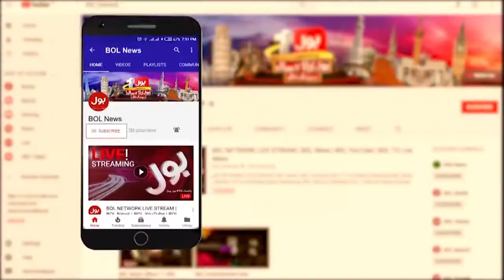PTI Members arrested | Imran khan Long march Updates | News Headlines at 4 AM